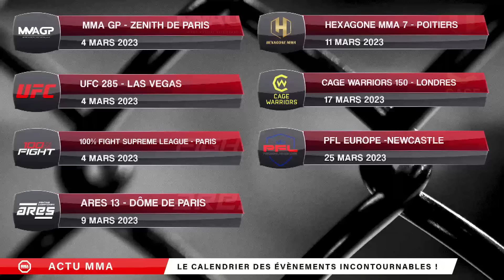La old school academy, l'écurie qui explose - MMA EXTRA ROUND #23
Aujourd'hui nous recevons la Old School Academy, l'écurie du moment qui explose.
Présentation : Lucie Bertaud et Sébastien Loew
Invités : Gaetan Hurtel et Alvin Lowenski

PROGRAMME :

0:00 Résultats de l'IMMAF
01:45 Le changement d'adversaire de Mansour Barnaoui
03:26 Highlight de la Suprême League
5:12 La recette d'un champion by Gaetan Hurtel
12:33 la force de la Old School Academy : un groupe soudé !
19:11 Découverte d'Alvin Lowenski au programme du MMA GP
24:33 découverte de Michael Aljarouj qui combat pour la ceinture du MMA GP